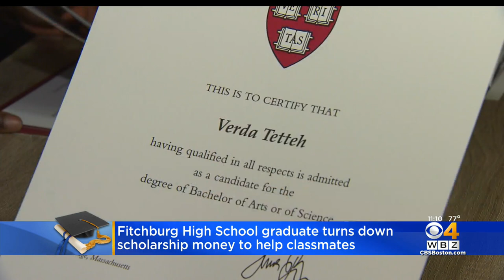Harvard-Bound Verda Tettah Turns Down $40K Scholarship From Fitchburg High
A high school graduate is heading to Harvard University, but before she starts her college career, she’s helping others do the same. WBZ-TV's Ken MacLeod reports.